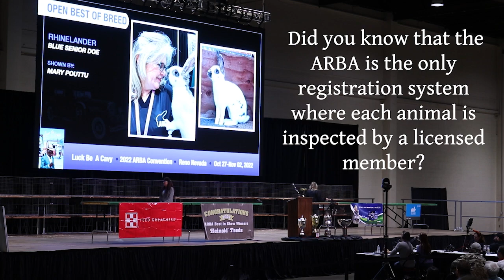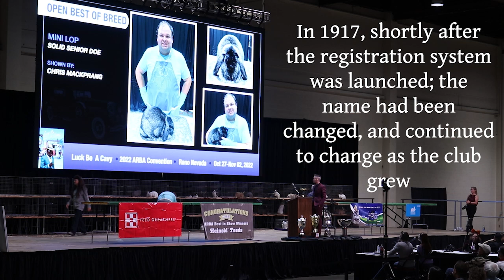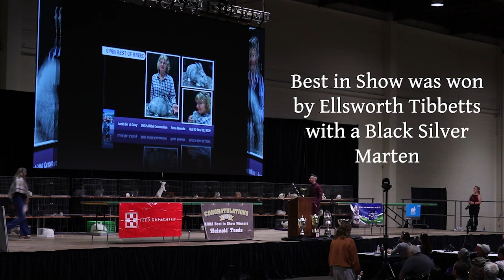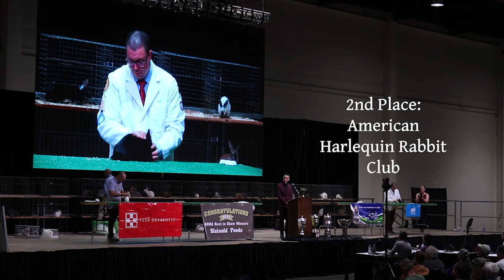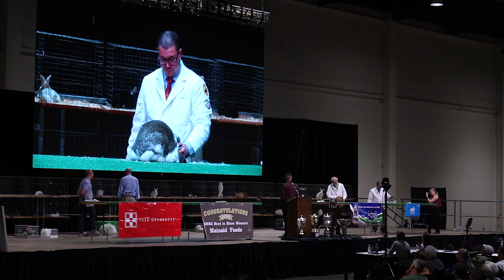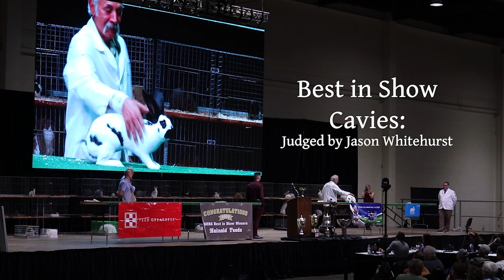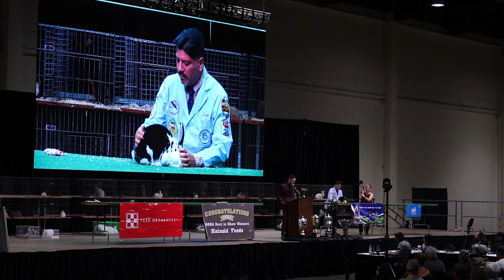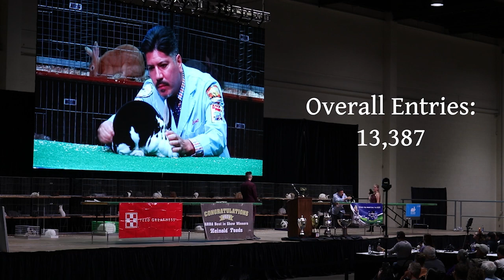2022 Best in Show - ARBA National Convention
Did you miss the 2022 American Rabbit Breeders Association Convention and Show? Well, you’re just in luck. Here is a recording of the 2022 Best in Show class including the loading of the Best of Breed animals.

Want to start showing rabbits? Start here: How to Show Your Rabbit - A Complete Beginner's Guide

Domestic Rabbits Magazine, Volume 50 no. 2
ARBA Stud Book by Johnny Haussener
50 years of Excellence by Dr. Chris Hayhow

**This is just a recording of the Best in Show class, and is not an official product of the ARBA and is not endorsed or sponsored**
00:00 Best of Breeds loading up
13:09 Judging Begins
40:40 Group Winners chosen
42:33 Best in Show judging begins